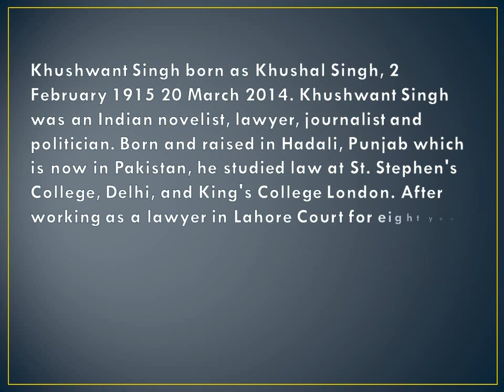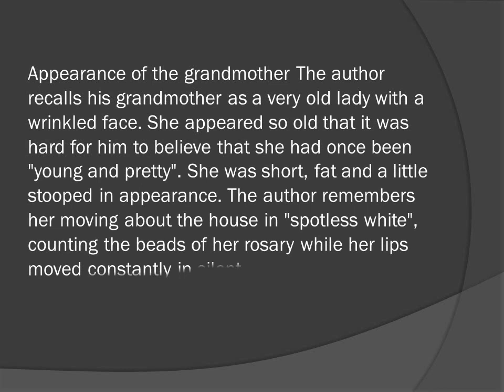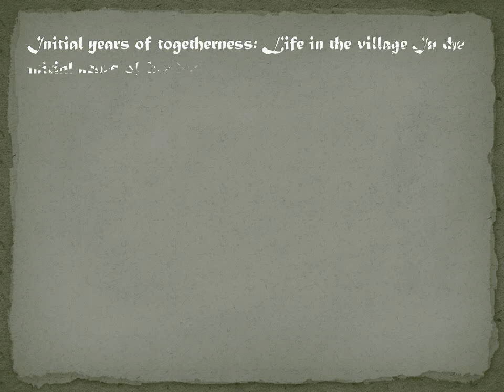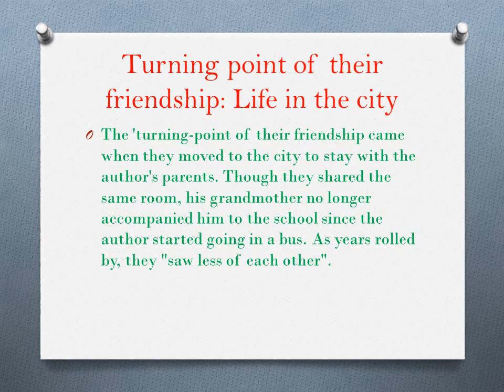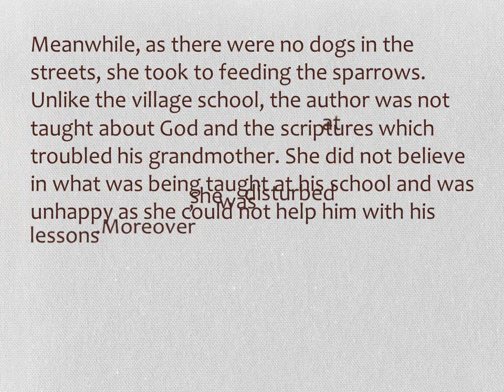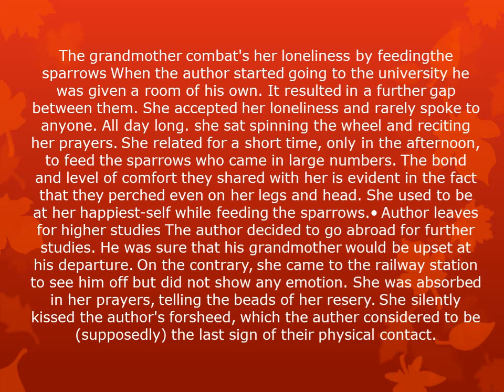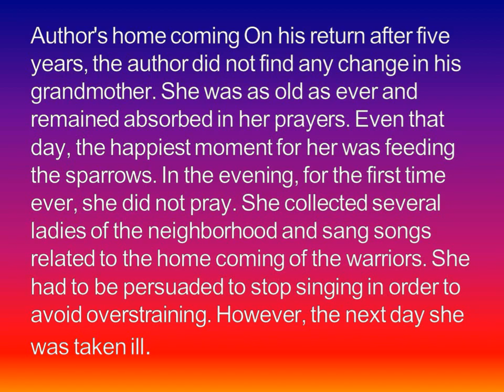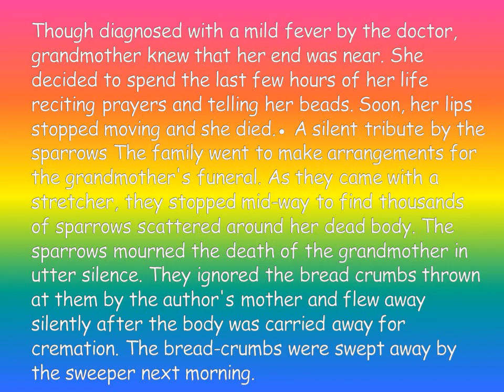POTARAIT OF THE LADY CLASS 11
Author Khushwant Singh tells about the bond of friendship with is grand mother.